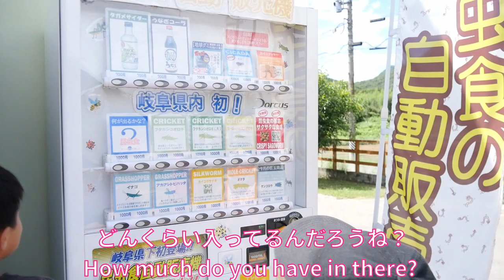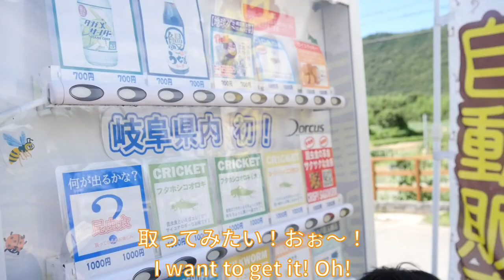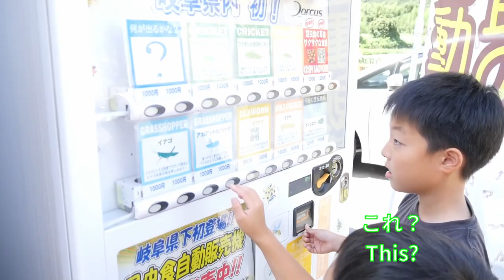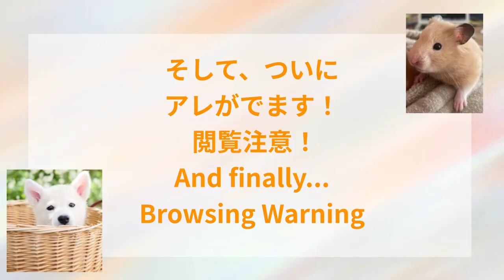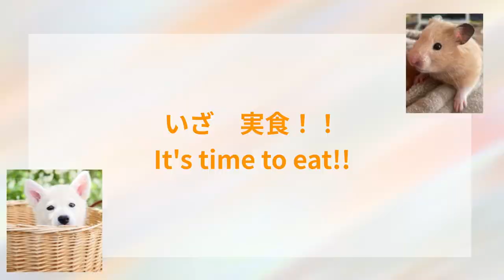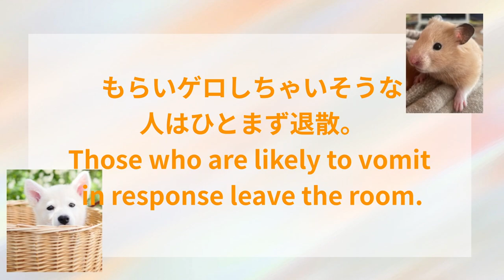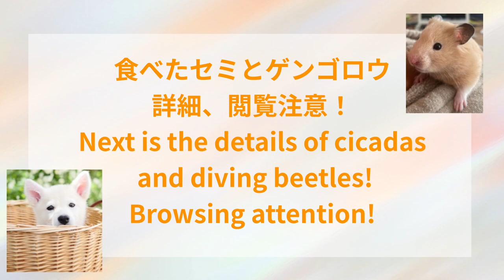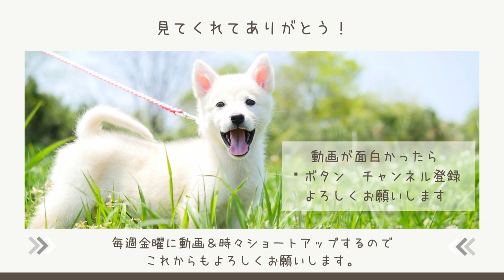【爆笑】みんなで虫を食べてみました！We tried eating bugs!大人も子供も度胸試し‼️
GWぶりのお泊まり会の大イベントとして噂に聞いていた昆虫食自動販売機でお買い物、そしてみんなで初めての食虫に挑戦！

We shopped at the insect-eating vending machine we'd heard so much about, and then we all tried our first insectivore!
I don't know how to say ”gengoro” in English, sorry if I am wrong.

0:00     オープニング
1:01     サプライズ発表
2:00     昆虫食自動販売機に到着
4:35    うなぎコーラで乾杯
7:52     虫あっためて食べる！
12:41  お母さん虫食べる
16:28  食べた虫詳細
17:00  まとめ
昆虫食自動販売機があるクワガタ村ＨP

【子供達が活躍するオススメ動画】

【友達紹介】
・おーすけ　虫取り魚取りが大好き！今回は一番体をが張って虫を食べてくれました！
・まっひー　今回は虫が食べられなかったけど、みんなを見守ってくれたね！